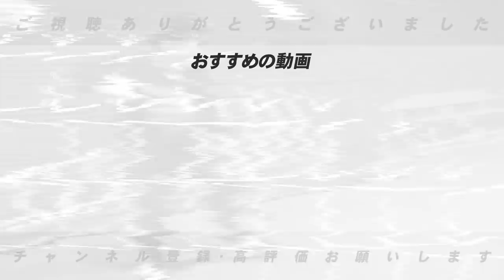【清宮幸太郎の評価は〇〇‼︎】日本ハムの順位は⁉︎ぶっちゃけ日本ハムはどうなのか岩ちゃんに聞いてみた！【プロ野球ニュース】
■後半は⏬